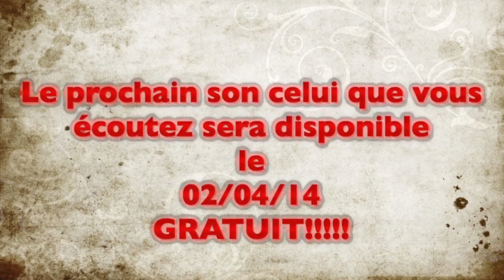Plt- Assassin- Single P.L.T (EXTRAIT)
Single numéro 1 du nouveau album " P.L.T " un son lourd et dur cette fois !

Plein de changement à commencer par le fais que ici vous avez pas la version complète de la chanson donc pour l'avoir en entier il faut allez ici

** Single Assassin Disponible ici **

AMAZON MP3

** ALBUM P.L.T Disponible!! ICI **

AMAZON MP3